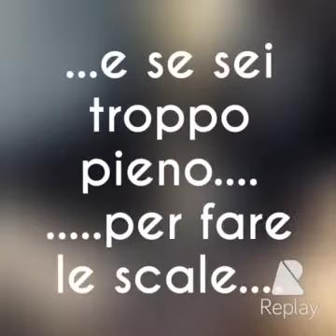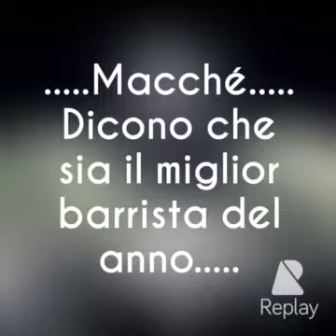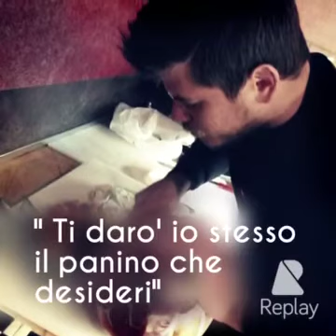Il Fagiano.... II parte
Dopo il successo della prima puntata della serie " La vita di un Fagiano di nome Giuliano" il famoso regista Matteo De Paoli propone il sequel con il nome "Il Fagiano. II parte "Da non perdere..